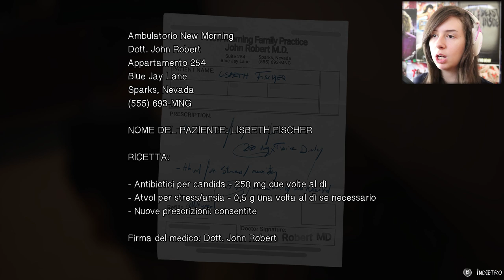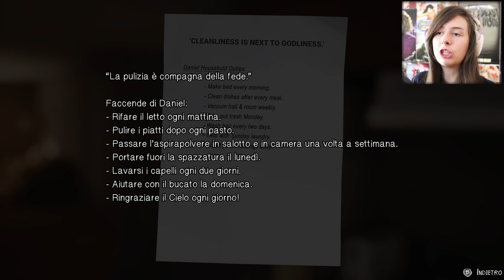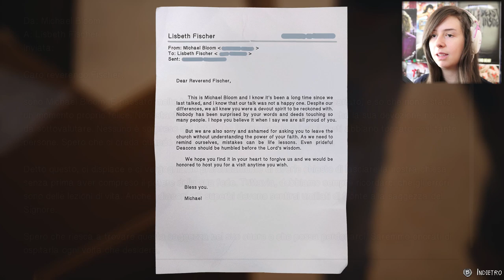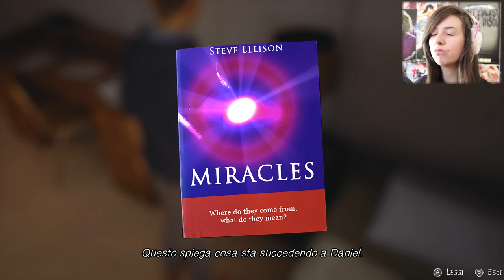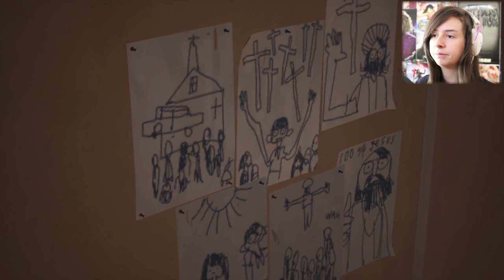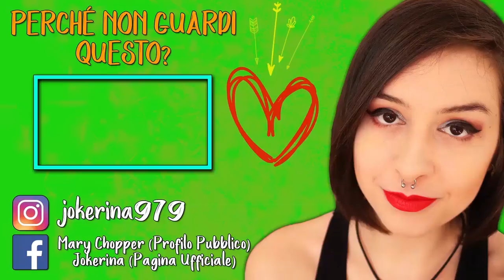NON MI CONVINCE AFFATTO | LIFE IS STRANGE 2 #17